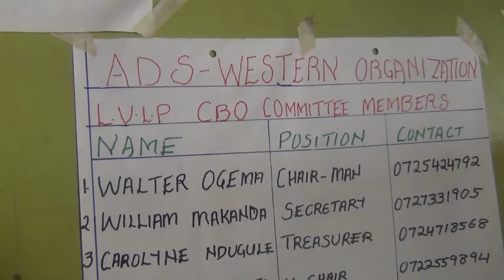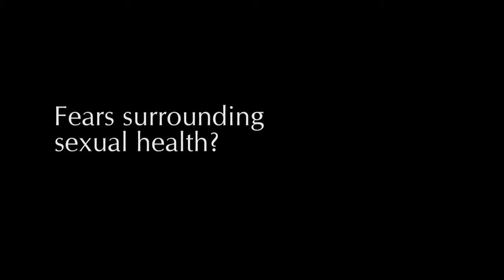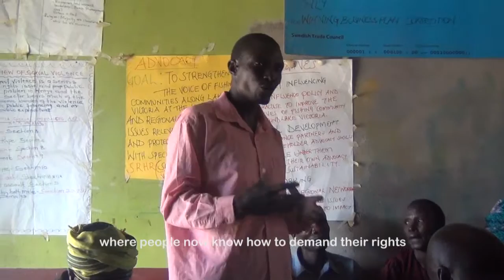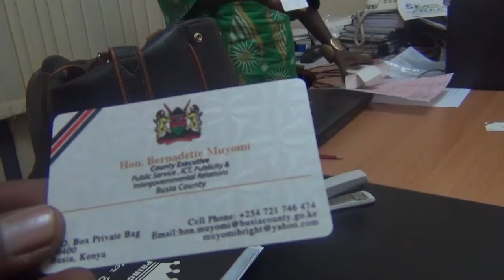The ChangeMakers of Sio Port in Busia, Kenya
Celebrating the bold men and women making a difference in Adolescent Reproductive Health and Rights, women/widows' right to land ownership and Human Rights in general within Sio Port- Western Kenya.